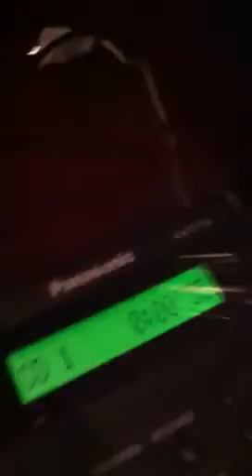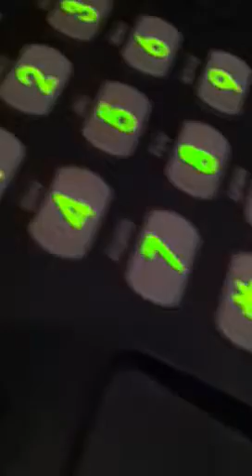Prank call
Another prankcall!